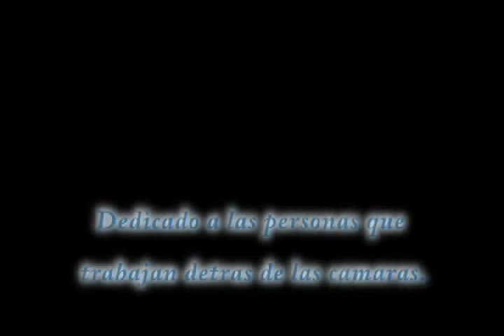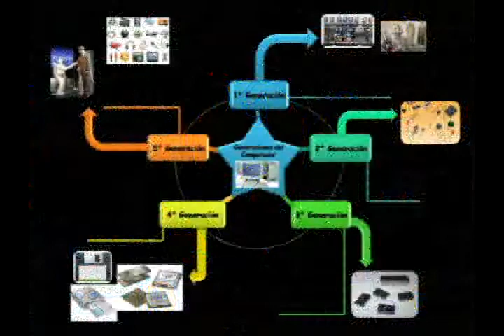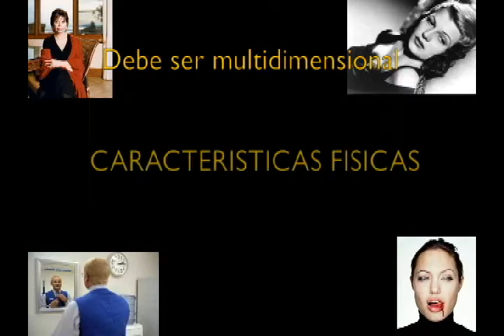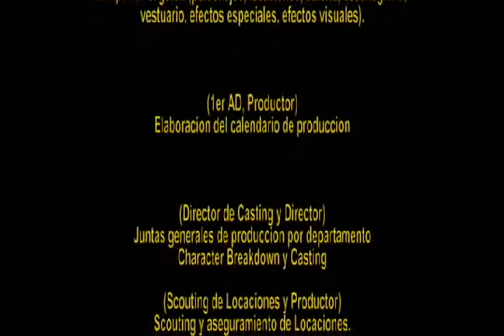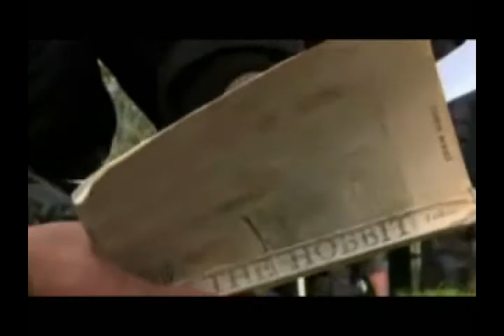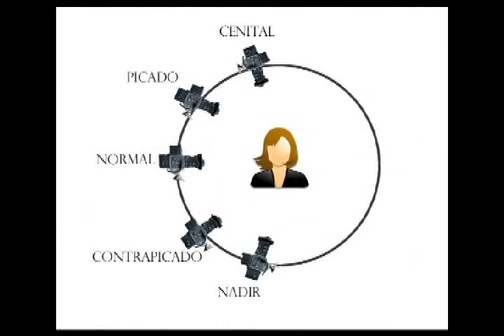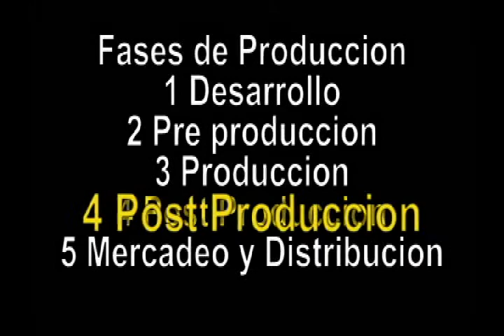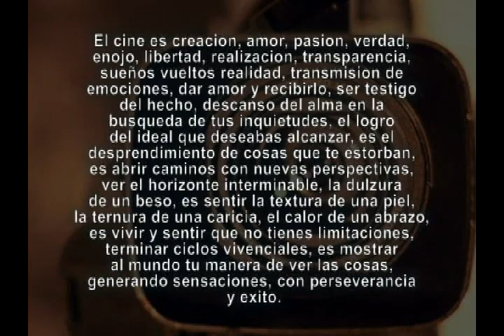DETRAS DE LAS CAMARAS, REALIZADO POR CARLOS LUNA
DETRAS DE LAS CAMARAS, REALIZADO POR CARLOS LUNA, UTILIZADO EN CONFERENCIAS DE CINE